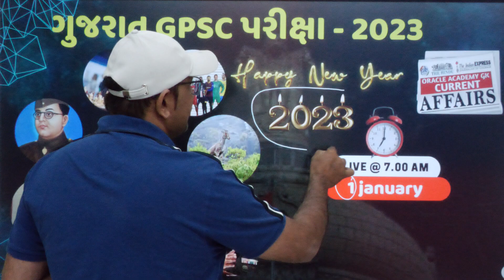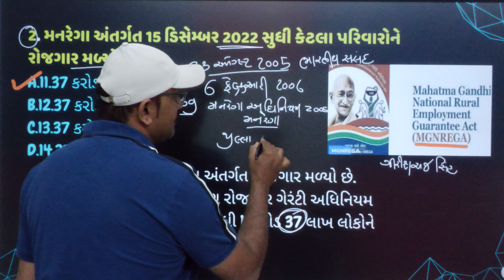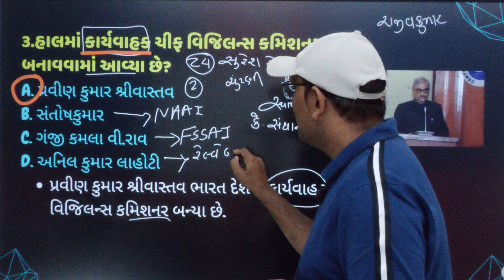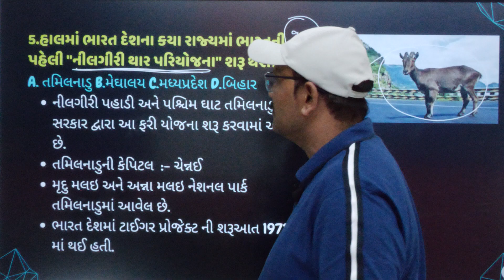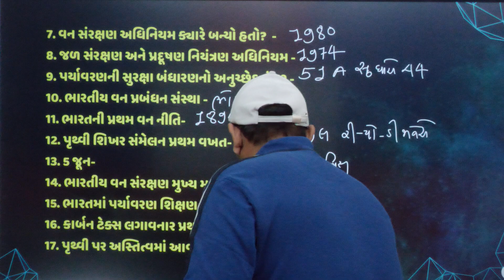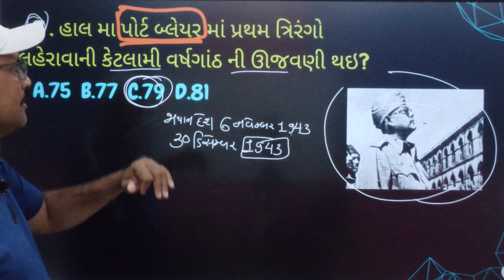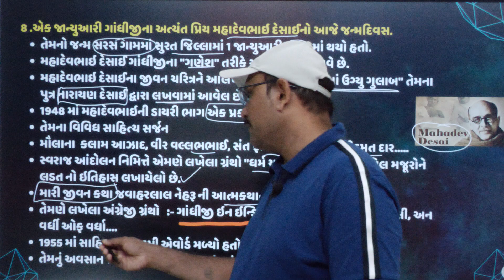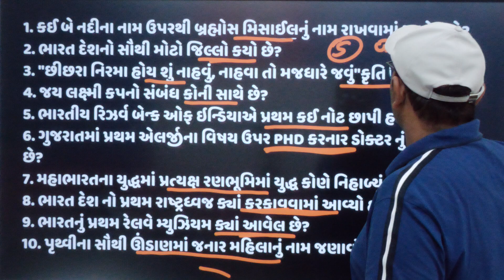Today's Current Affairs In Gujarati l 01 January 2023 current affairs in gujarati l gpsc 2023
01december current affairs in gujarati

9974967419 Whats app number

👉 Join Instragram

01January 2023 Current Affairs in gujarati
ક્લાસ 3 Current Affairs

-oracle academy test series